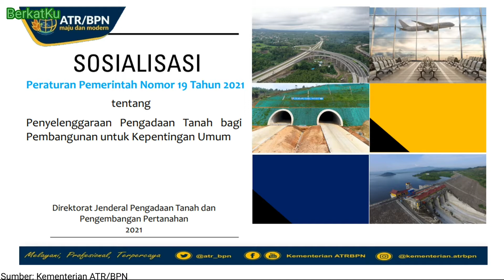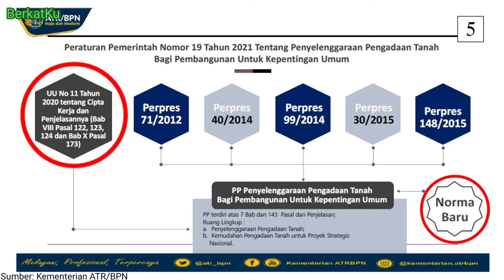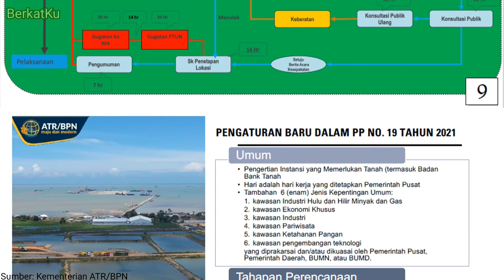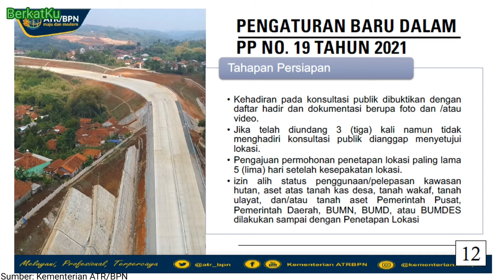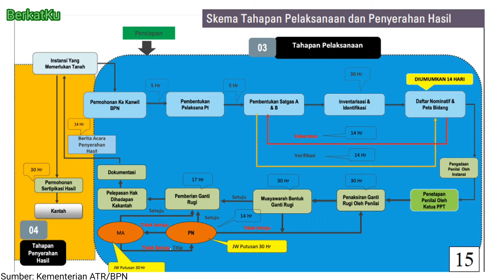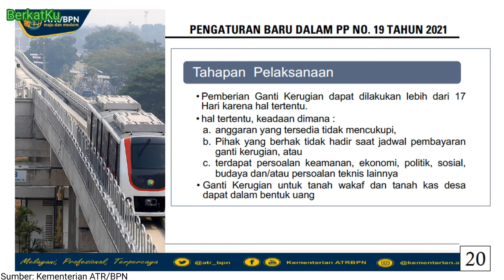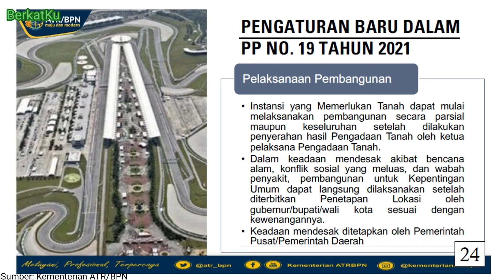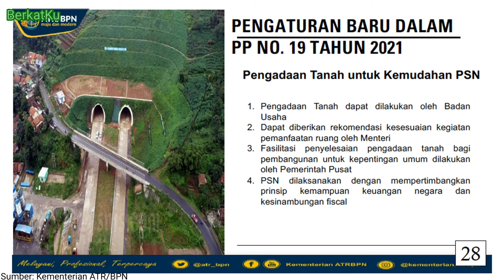PP Nomor 19 Tahun 2021: Penyelenggaraan Pengadaan Tanah bagi Pembangunan Untuk Kepentingan Umum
Salam Jumpa lagi Salam BerkatKu dan Salam Sukses Selalu

Berikut ini saya share hasil Sosialisasi Peraturan Pemerintah Nomor 19 Tahun 2021 tentang Penyelenggaraan Pengadaan Tanah bagi Pembangunan Untuk Kepentingan Umum. Peraturan ini merupakan peraturan baru dalam pengadaan tanah hasil turunan dengan adanya Undang undang Nomor 11 Tahun 2020 tentang Cipta Kerja. Harapannya agar teman-teman yang terdampak Pembangunan Jalan Tol dapat mengetahui sedikit banyak proses pengadaan tanah bagi pembangunan untuk kepentingan Umum.

Ada hal-hal baru dalam peraturan tersebut, antara lain:
tentang Tanah sisa yang luasnya kurang dari 100 m2 dapat diberikan Ganti Kerugian, Pemberian ganti Kerugian Dalam Keadaan Khusus, Bank Tanah, dll.

Juga telah diterbitkan
Peraturan Menteri Agraria dan Tata Ruang/Kepala Badan Pertanahan Nasional Nomor 19 Tahun 2021 Tentang
KETENTUAN PELAKSANAAN PERATURAN PEMERINTAH NOMOR 19 TAHUN
2021 TENTANG PENYELENGGARAAN PENGADAAN TANAH BAGI
PEMBANGUNAN UNTUK KEPENTINGAN UMUM.

Sumber: Dirjen Pengadaan Tanah dan Pengembangan Pertanahan Kementerian ATR/BPN

Jika dirasa video ini membantu silahkan ditonton, tetapi apabila tidak, cukup untuk diketahui saja.
Jika ada kekurangan saya  mohon maaf dan Semoga bermanfaat.
Terimakasih.